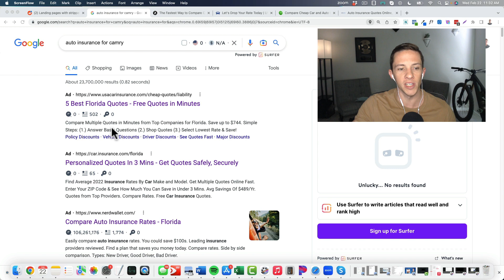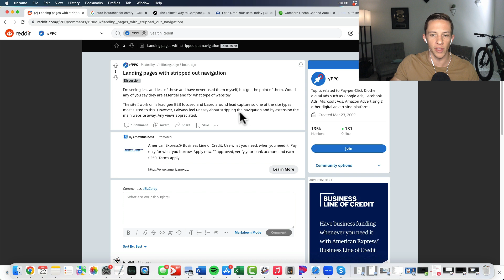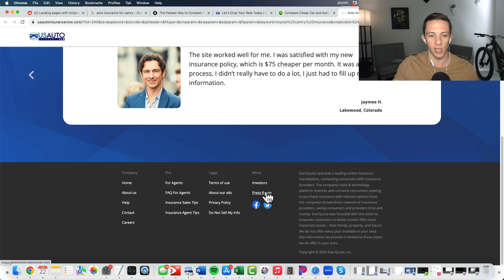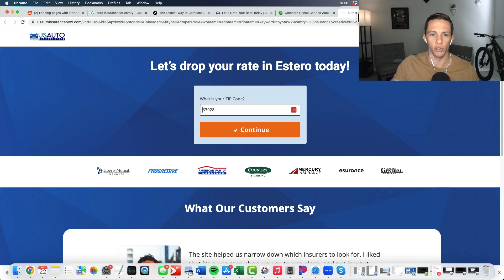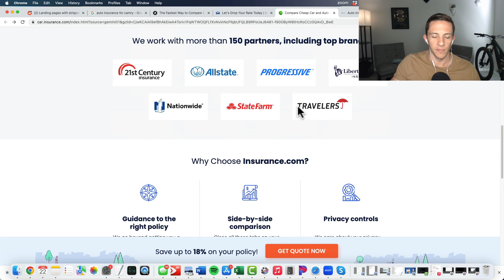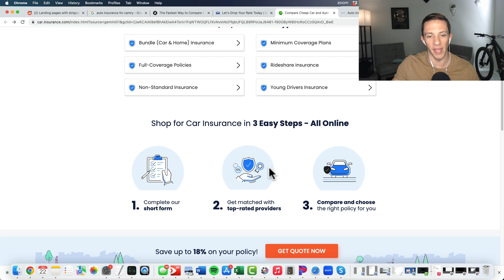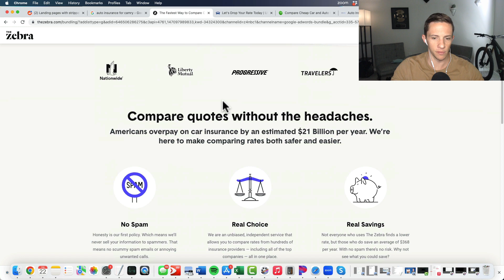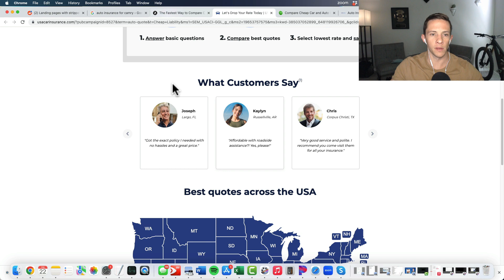Lead Generation Landing Page Lessons From Big Spenders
In this video I take a look at a few lead generation pages in the competitive PPC market of auto insurance and break down what we can take away from these pages.